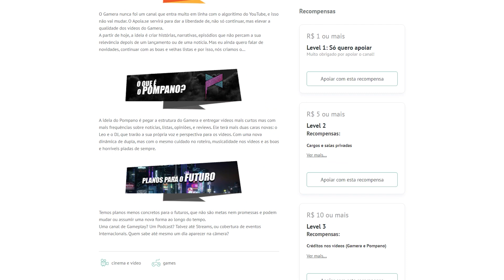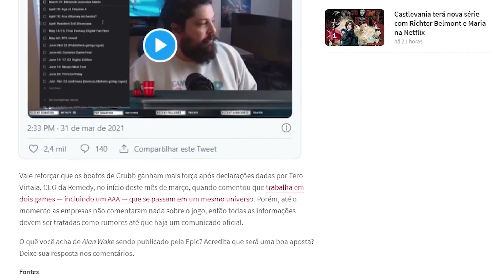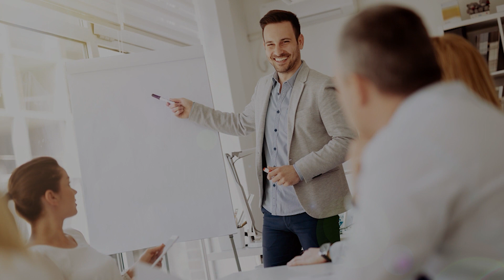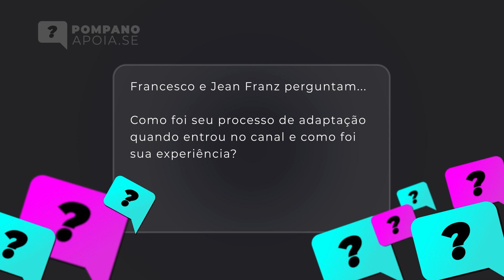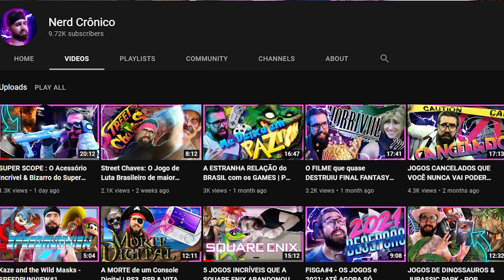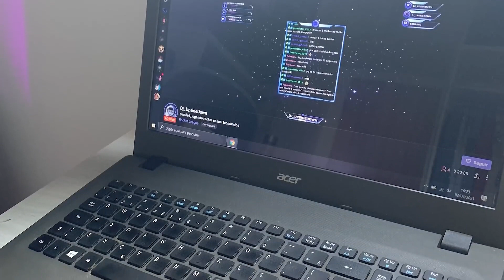Pondo As Cartas Na Mesa - Respondendo Apoiadores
Respondendo dúvidas sobre o futuro do Gamera, a entrada do Tulkas no Pompano, a infância do Zangado e os vídeos solo do DJ.